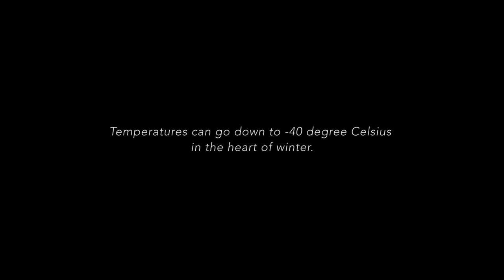Favre-Leuba | The Invisible Line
Conquering Frontiers.

Frontiers. We often make great journeys to reach the very edge of these frontiers. Wondering often, if we have that something in us that take us above and beyond. It is in the face of these frontiers that we shed all of what is unimportant and carry along those things and thoughts that make us go further and further into the unknown.

Here we find ourselves at 4300 metres up in the high Himalayas, in a place called Puga. As you follow a road that curves through mountain after mountain in the outer reaches of Ladakh, you get a sense that you are heading towards the edge of the world. A place where all of the toughest elements take birth. A place where everything imaginable could go wrong. It is here that we met the Changpa nomads, where our road ends is where their road begins.

We are greeted here by a smiling Diskit, a woman who took care of her son, the little Changpa and all of the new born sheep and goat as her husband, the big Changpa went into other valleys to graze the other hundred sheep and goat through the heart of the day.

Featuring:
Diskit, Shepherdess Of Puga

Directed By: The Faraway Collective
Cinematography/Editing: Shaktiraj Singh Jadeja
Written By: Naveed Mulki & Pankaj Singh
Client: Favre-Leuba
Agency: Nirvana Nomads
Produced By: The Faraway Collective & Nirvana Nomads
Photography By: Shaktiraj Singh Jadeja & Anand jaju

Team Faraway: Naveed Mulki, Pankaj Singh, Rishabh Malhotra & Shaktiraj Singh Jadeja
Team Nirvana: Hitesh Kataria & Chirag Jain
Team Favre-Leuba: Thomas & Reema